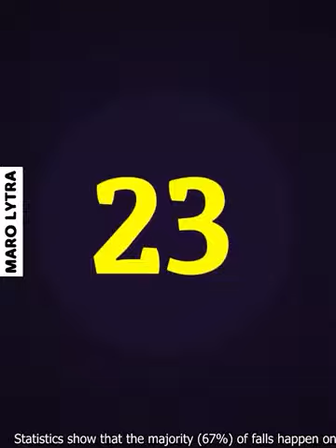SANS LIMITE 🤪😂🤣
@tiktoka1  DES MOMENTS DRÔLES
- Cette chaîne est une chaine de divertissement
- This channel is an entertainment channel.